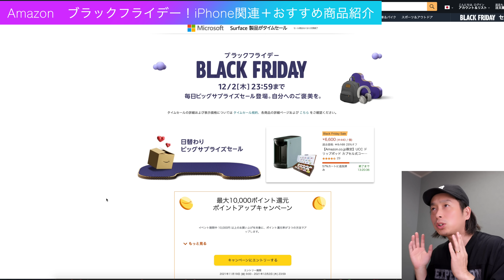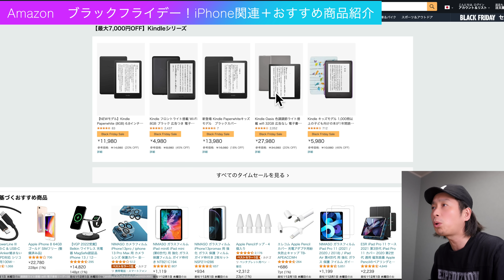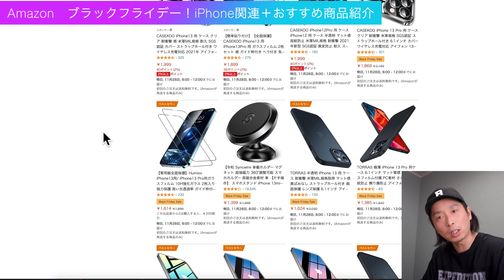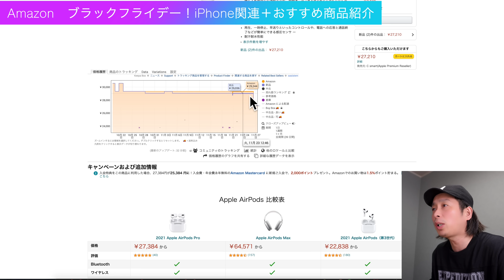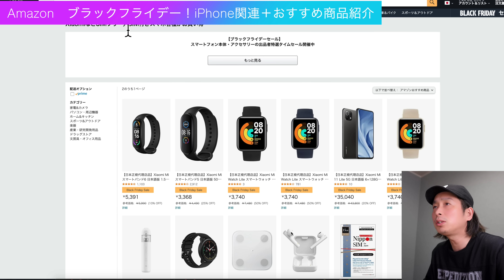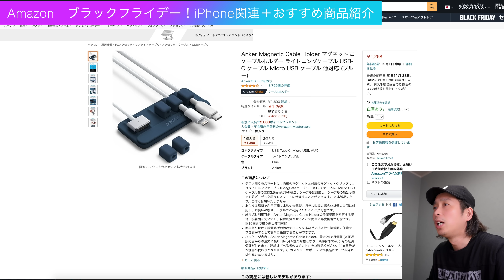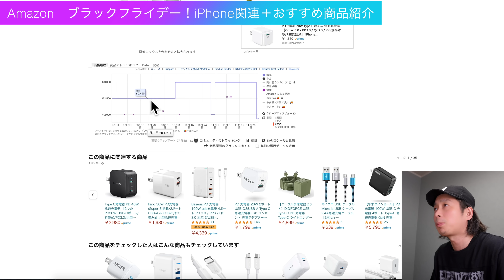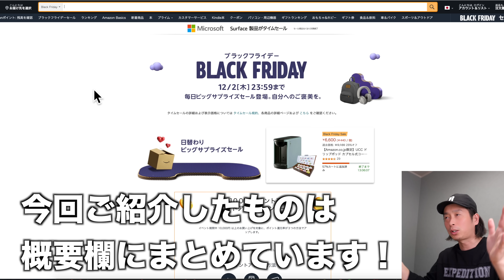【朗報すぎ】iPhone13･13Proアクセサリー買うなら今が激安！Amazonブラックフライデーおすすめ商品紹介！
■iPhone14シリーズはこちら

Amazonブラックフライデーの中でiPhone用のおすすめ紹介！
電子書籍読み放題Kindle Unlimitedヶ月無料！

／Audible 2ヶ月無料キャンペーン＼

／Amazonブラックフライデー＼

Apple製品の大セールまとめ
・AirPods Pro（2021）
・Apple Pencil(第1世代)
・Apple Pencil(第2世代)

／iPhone13アクセサリー特集＼

有名ブランドのケースや液晶保護フィルムなどなど在庫限りの大セール中！

NIMASOブランド特集ページ

CASEKOOブランド特集ページ

ANKERブランド特集ページ

Sinjimoru Magsafe対応 スマホリングスタンド、ワイヤレス充電対応 360

128GB usbメモリ 3.1高速４in1 Phone usbメモリー

Anker PowerPort III Nano 20W with USB-C & ライトニング ケーブル

バッファロー nasne HDDレコーダー 2TB 地デジ / BS / CS チューナー torne

iPhone13はどのモデルがおすすめ？選び方など

iPhone 13のストレージ容量のおすすめや選び方を解説

新型 iPad miniをAmazonで買えばお得